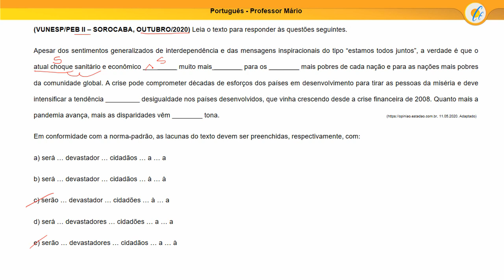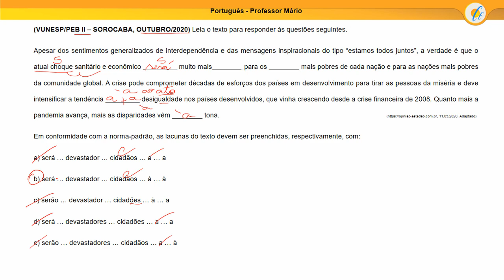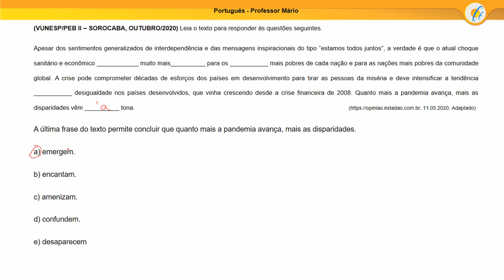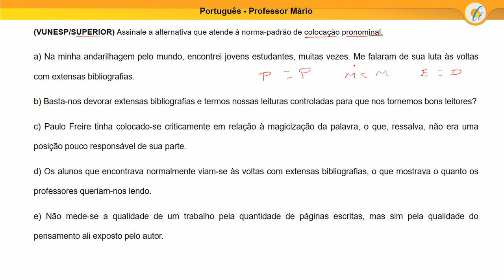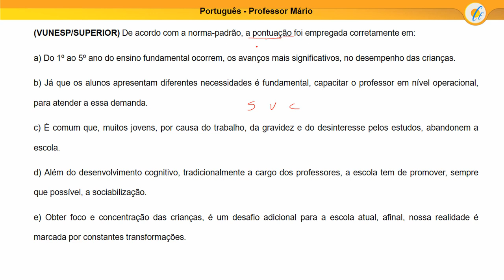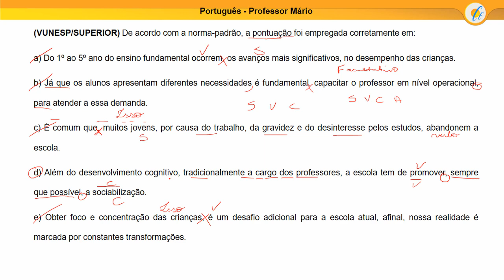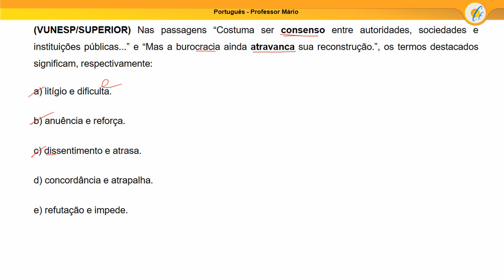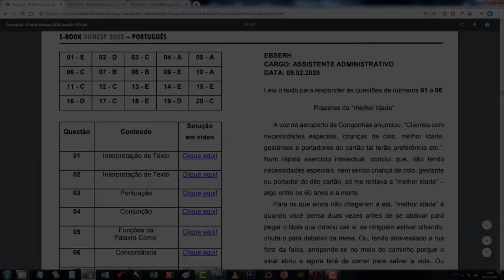PORTUGUÊS - AULA DE VÉSPERA: CONCURSO DE SOROCABA - DIRETOR - Parte 2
Aula indispensável para quem irá prestar o concurso da Prefeitura de Sorocaba para o cargo Diretor (Nível Superior). O Professor Mário realiza a correção de questões recentes de Português, incluindo dicas valiosas para você usar na hora da prova!

Solução comentada de questões de Português da banca Vunesp

Leia o texto para responder às questões de números 09 e 10. Apesar dos sentimentos generalizados de interdependência e das mensagens inspiracionais do tipo “estamos todos juntos”, a verdade é que o atual choque sanitário e econômico muito mais para os mais pobres de cada nação e para as nações mais pobres da comunidade global. A crise pode comprometer décadas de esforços dos países em desenvolvimento para tirar as pessoas da miséria e deve intensificar a tendência desigualdade nos países desenvolvidos, que vinha crescendo desde a crise financeira de 2008. Quanto mais a pandemia avança, mais as disparidades vêm tona. Em conformidade com a norma-padrão, as lacunas do texto devem ser preenchidas, respectivamente, com:

 A última frase do texto permite concluir que quanto mais a pandemia avança, mais as disparidades (A) emergem. (B) encantam. (C) amenizam. (D) confundem. (E) desaparecem.